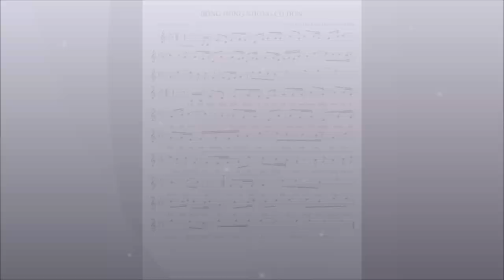BÔNG HỒNG NHUNG CÔ ĐƠN - Nhạc: Kiều Đình Kiểm; Thơ: Kiều Anh Hương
Năm 2016 khi ngắm nhìn một bông hoa "côi cút".. một bông hoa cô đơn... mình đã viết thành bài thơ "Bông hồng cô đơn"
Mấy hôm nay trời Hà Nội rét quá, ngồi buồn... Đọc bài thơ lại thấy nhạc ngân lên...
Thế là lôi ra phổ thành ca khúc "Bông hồng nhung soi gương..."
Lạc quan và lạc quan... Đó là lẽ sống nên có trong mỗi cuộc đời...
Mời các bạn lắng nghe ca khúc này nhé...
Bông hồng nhung cô đơn/Bông hồng nhung soi gương/Bông hồng nhung không cô đơn !
Sau đây là nguyên tác bài thơ:

BÔNG HỒNG CÔ ĐƠN !

Chỉ một bông hồng thôi
Nhưng là cả thế giới
Gia tài của em đó
Cô đơn một bông hồng !

Nhưng anh thấy đất trời
Như nghiêng về phía ấy
Phía niềm tin cuộc đời
Phía không anh...
sóng dậy !

Và anh tin... hết thảy
Thế gian không vô tình
Nên mùi hương vẫn ngát
Tỏa thơm lừng phía em !

Dẫu cách xa ngày đêm
Mỗi sáng mai thức dậy
Anh vẫn như luôn thấy
Bông hồng nhung
soi sương...

Kiều Anh Hương